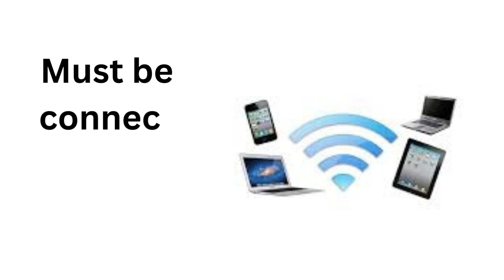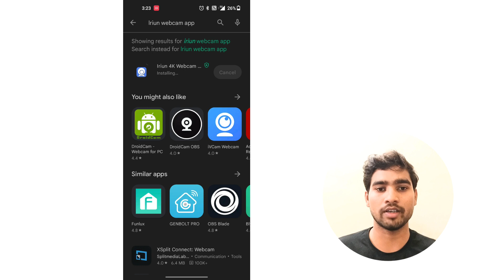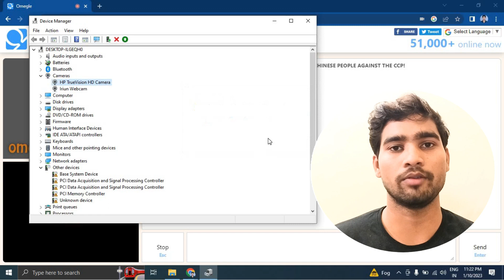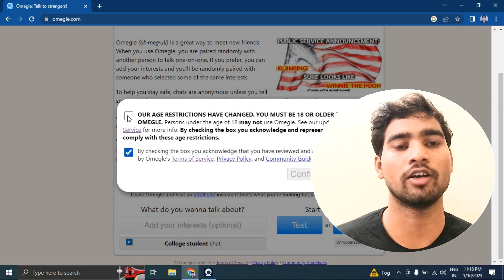how to convert mobile camera to webcam free with high quality video | replace pc camera to phone cam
In this video we are going to convert mobile camera into webcam for chatting on omegle or attending meeting or attending interview with high quality video.
I am sure guys you will do it and use it freely

mobile camera se omegle laptop me kaise chalaye.

if you have any doubt regarding this or any videos like mobile error i will take serious for your doubt and i am sure i will give you 100% perfect solution.
if you don't understand something in the video you can comment in the comment section  i am waiting your comment